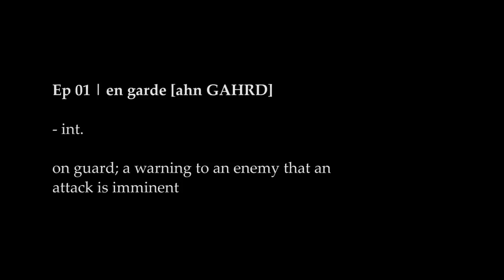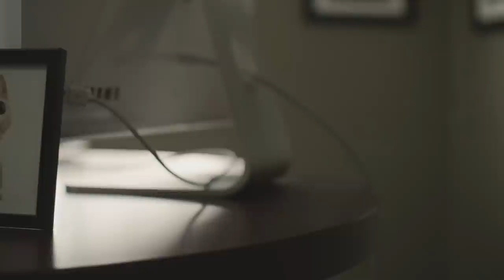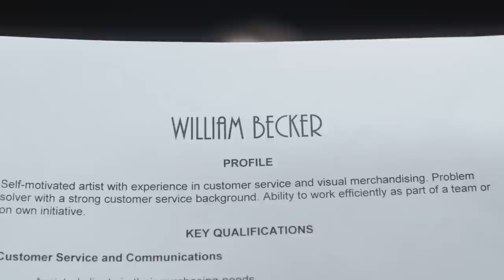En Garde | LARPS Season 2 | Episode 1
The party gains a new cleric, but trouble lurks beneath the surface...

In a LARP, or live action-roleplaying game, players assume the identity of their chosen character and physically perform their actions (as opposed to simply describing them). LARPs: The Series follows a group of friends and their journey through both their imaginary and real lives.

Pick up a LARPs shirt today: you probably can't wear it while LARPing, but maybe other situations!

LARPs!

Executive Producers
JULIAN STAMBOULIEH
JON VERRALL
BENJAMIN WARNER
and FELICIA DAY

Director
JULIAN STAMBOULIEH-

Writer
JON VERRALL

Producer
BENJAMIN WARNER-

Created by
JULIAN STAMBOULIEH
JON VERRALL

Co-Producer
ELIZABETH NEALE

Associate Producers
RYAN COPPLE
JAIMY WARNER

Development Executive for Geek & Sundry
ANNIE LIU

JOE BARON

Editor
JULIAN STAMBOULIEH

MATT R. SHERMAN

Composer
MICHAEL SHLAFMAN

Assistant
MICHAEL TREDER

Production Manager
KATE HAGEMEYER

Assistant Camera
RAFAEL WILLITTS

JADEN SCHOLES

Best Boy
ANDRÉS CASTILLO

Lighting Technicians
JESSY BOKSER
DOMINICK FLEURENT

Boom Operator
AUSTIN DUNN

2nd Boom Operator
DUSTIN SINGER

Fight Choreographer
SHAWN BAICHOO

Production Designer
CHRISTINA VINCELLI

Set Dressers
MEREDITH LINGERFELT

Props & Wardrobe Design
ZAK THRIEPLAND

Lead Hair & Makeup
CATHY VINCELLI

Assistant Editor
NICHOLAS GERTLER

Colour
ALEXIS VANIER

Title Animation
ALEX GRAVENSTEIN

LARPs Theme
"DAYS INTO NIGHT" by SWEET MOTHER LOGIC

Post Audio
GIFT OF SOUND

Sound Supervisor / Rerecording Mixer
MATT R. SHERMAN

Foley Artist
ALEKXANDRA

Post Audio Intern
CASEY BROWN

Orchestral Music Recorded at
PLANET STUDIOS

Recording Engineer
DANIEL CINELLI

Music Preparation
RODRIGO SIERRA

LARPs: The Orchestra
VANESSA ASCHER
CHRIS BARILLARO
SHEENA BERNETT
PATRICK BIGELOW
SHAINA BRONFEN
RACHEL CÔTÉ
GARETH DICKER
MEILING FONG
RYAN FRIZZELL
EDEN GLASMAN
JÉRÉMY TÉTRAULT-FARBER
JUSTIN WRIGHT

Electronic Music
POCAILLE

Featuring
“PUZZLE LIFE” by Battle Lava
“SUNNYDAY” by jefftheworld

Catering
MERV MIDDLING

Craft
JOANNE CUTLER

Production Accountant
AGI STAMBOULIEH

Copy Editor
AARON STAMBOULIEH

Transportation
JULIAN MIDDLING

Production Assistants
HANNAH GOLD-APEL
JEREMIAH RIDER

Background Performers
KYLE BAUER
EMILY BERNARD
MO MO O'BRIEN

CAMP B'NAI BRITH
HÔTEL LE CHANTECLER
RANDOLPH PUB LUDIQUE

Special Thanks
ALEXANDER CARSON
KELLY DUVAL
BENOIT GASCON
SERENA GELINAS
MIA GOODWIN
ANTHONY HOUSEFATHER
HARVEY LEVY
JOHN LIPSZ
DJ MATRUNDOLA
NATALIE McLENNAN
ADRIAN SALDANHA
The SEGAL CENTRE for PERFORMING ARTS
The STAMBOULIEH FAMILY
HOWARD WARNER

LARPing Costumes & Equipment
Les ARTISANS D'AZURE
BESTARIUS
EPIC ARMOURY CANADA

DELMAR INTERNATIONAL INC.
FAIRMOUNT BAGEL

Produced with the Cooperation of
The ALLIANCE of CANADIAN TELEVISION & RADIO ARTISTS